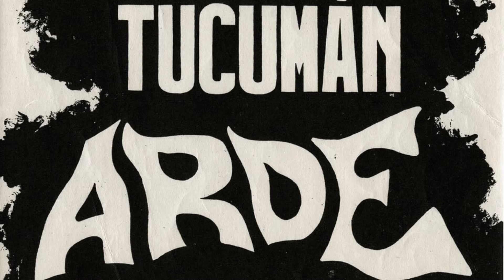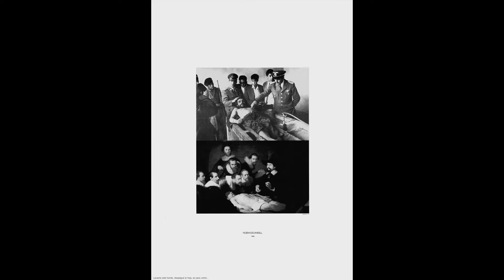El Carrito 021 B Canal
Letras y Arte.
Patti Smith / Noemí Escandell.